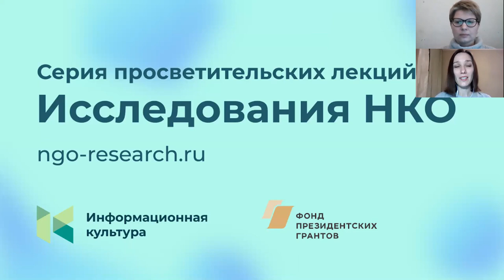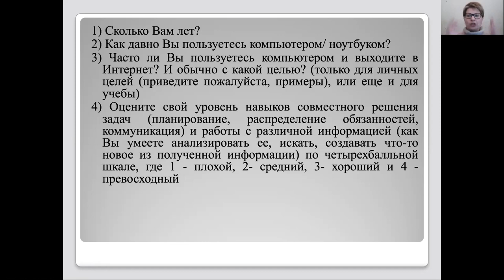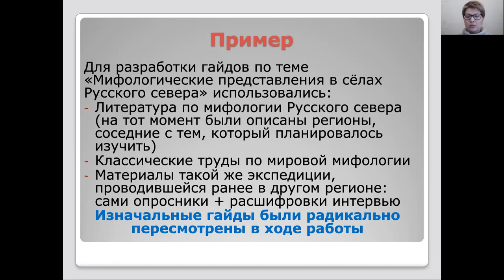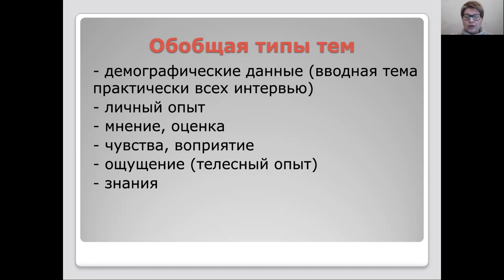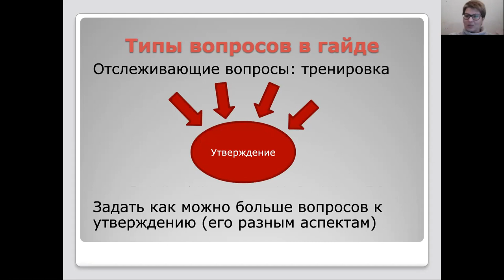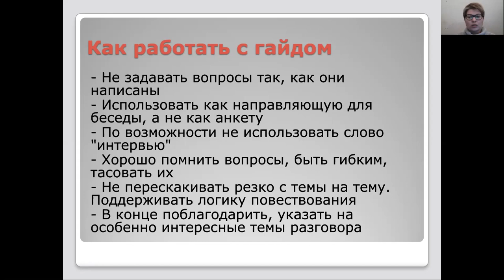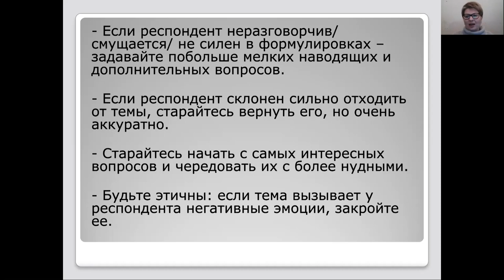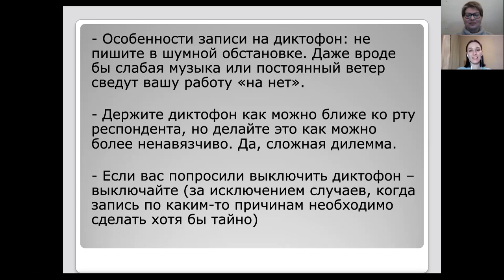Семинар «Что такое гайд исследовательского интервью?»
Семинар проведет Екатерина Александрова, аналитик Центра психометрики и измерений НИУ ВШЭ, специалист по качественным исследованиям в образовании, преподаватель дисциплины «Теория и практика разработки контрольно-измерительных материалов», и разберет особенности подготовки к исследовательскому интервью.

В программе семинара:
- Зачем нужен гайд и какие исследовательские задачи он позволяет решить.
- Разновидности гайдов. Общие и отличающиеся элементы в гайдах разного типа.
- Структура гайда.
- Подготовка к составлению гайда: обязательные шаги.
- Разработка гайда: основные этапы.
- Составление вопросов: важные правила и этика.
- Расчет времени интервью.
- Корректировка гайда после первых интервью.
- Исследователь как инструмент: какие качества исследователя позволяют сделать интервью успешным.